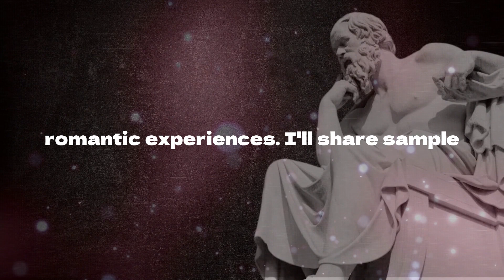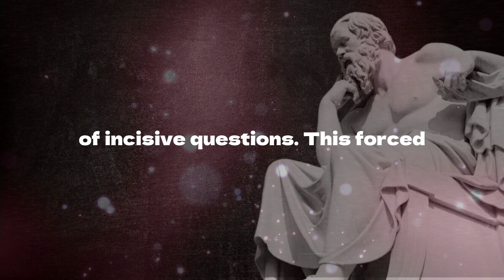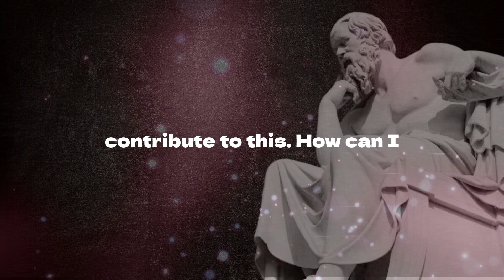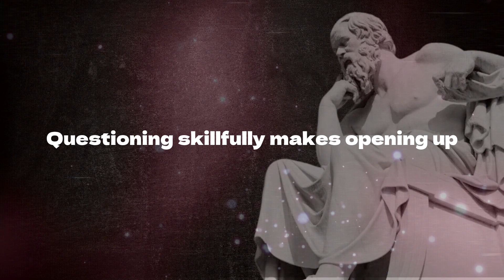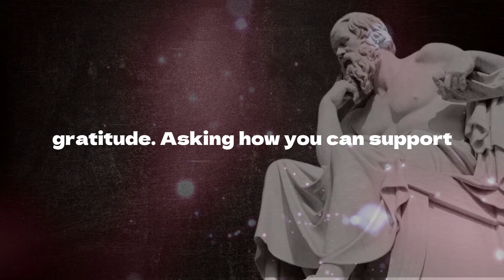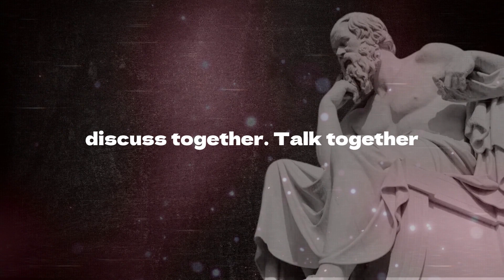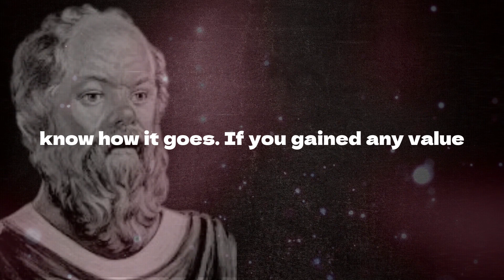Dating like Socrates - Fostering Deeper Connections with Questions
The ancient Greek philosopher Socrates pioneered an incisive inquiry technique to challenge assumptions and arrive at wisdom. We can apply this same spirit of thoughtful interrogation on our dates to build bonds and intimacy.

My goal is equipping you with tactics and inspiration to infuse more Socratic presence into dating and relationships. Asking thoughtful questions fosters mutual understanding, vulnerability and growth.